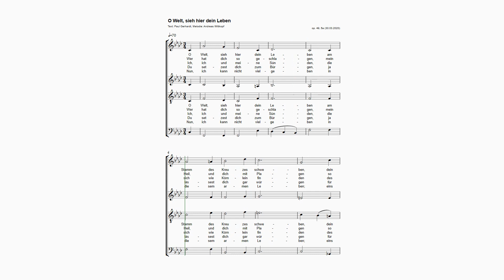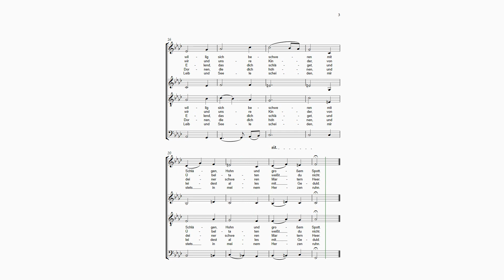Wittkopf, Gemeindelieder op. 49 - 5. "O Welt, sieh hier dein Leben"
Das Lied zu einem Text von Paul Gerhardt gibt es - zu einer Melodie aus dem 15. Jahrhundert - im evangelischen Gesangbuch. Diese Fassung soll eine - modernere - Alternative dazu sein.

Der Choral ist auch Teil der "Karfreitagsmusik nach dem Evangelisten Markus" op. 63, an der ich gerade schreibe.